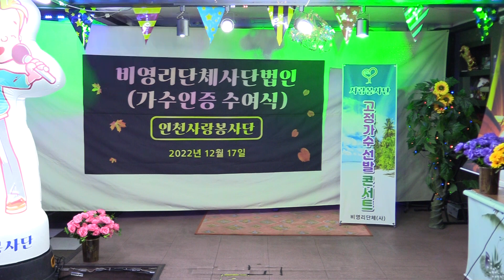가수노현규 항구야 인천항구야 타이틀곡 인천 사랑봉사단 정기공연